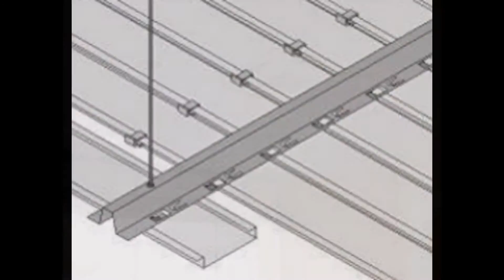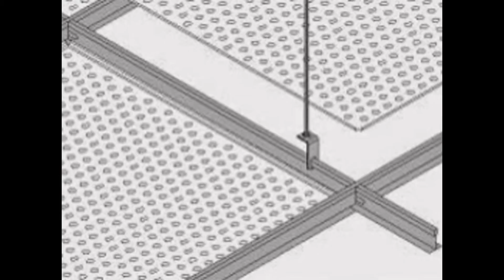Techos de aluminio en Castelldefels - Techosdealuminio.com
Techos de aluminio en Castelldefels. Tlf. 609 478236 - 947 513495. Techos Aranda fabrica falsos techos de aluminio para su uso en su uso en cocinas, baños, balcones, oficinas.